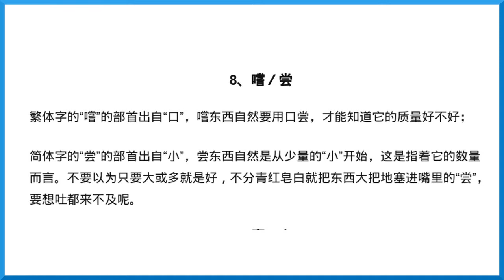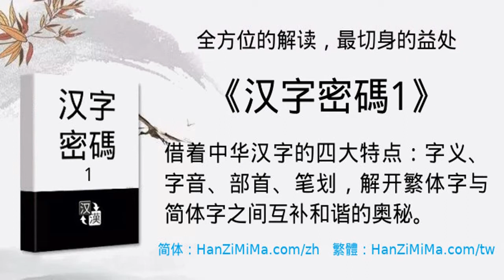《汉字密碼1》一天讲一字：8、嚐／尝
此读书视频的完整文字在这里 繁体字的“嚐”的部首出自“口”，嚐东西自然要用口尝，才能知道它的质量好不好；简体字的“尝”的部首出自“小”，尝东西自然是从少量的“小”开始，这是指着它的数量而言